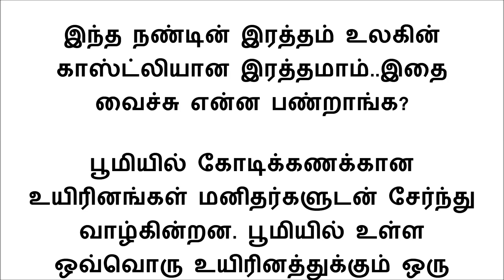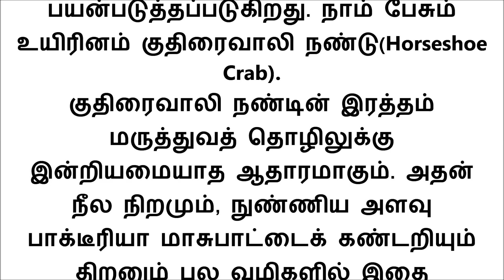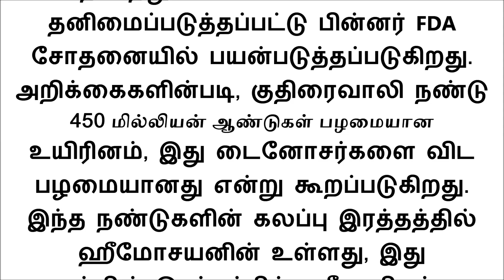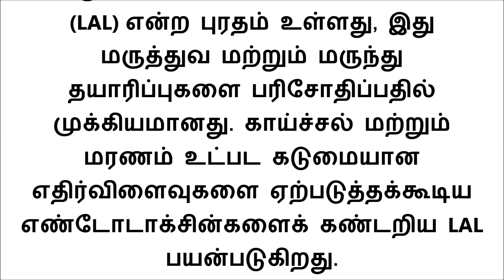இந்த நண்டின் இரத்தம் உலகின் காஸ்ட்லியான இரத்தமாம் இதை வைச்சு என்ன பண்றாங்க?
பல நேரங்களில், மனித வாழ்க்கை இந்த விலங்குகளை அதிகம் சார்ந்துள்ளது. இந்த கிரகத்தில் இரத்தம் மிகவும் விலை உயர்ந்த ஒரு உயிரினம் உள்ளது என்பது உங்களுக்குத் தெரியுமா? இந்த உயிரினத்தின் இரத்தம்தான் உலகிலேயே மிகவும் மதிப்புமிக்கது என்று கூறப்படுவதை அறிந்தால் நீங்கள் ஆச்சரியப்படலாம், இது மிகவும் மதிப்புமிக்கது, இது சேமிப்பகத்தில் வைக்கப்பட்டு மருத்துவ நோக்கங்களுக்காகப் பயன்படுத்தப்படுகிறது. நாம் பேசும் உயிரினம் குதிரைவாலி நண்டு